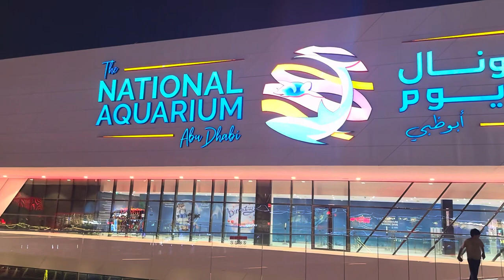NATIONAL AQUARIUM ABUDHABI